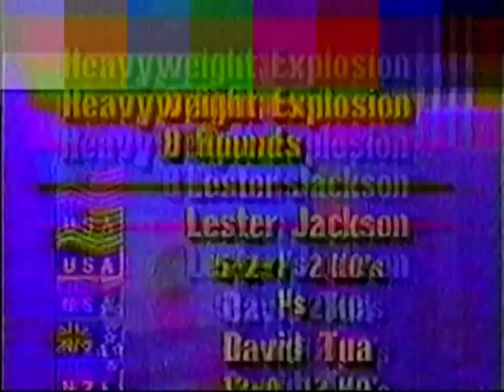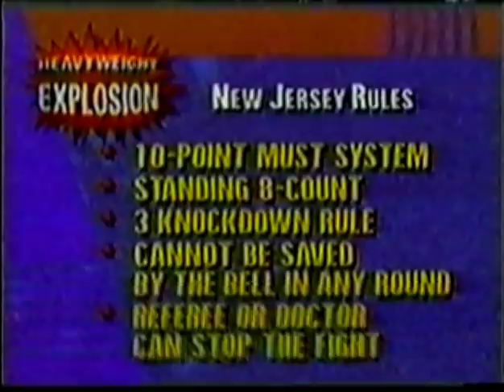David Tua vs Lester Jackson 7/05/1994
Harrah's Marina Hotel Casino, Atlantic City, New Jersey, USA